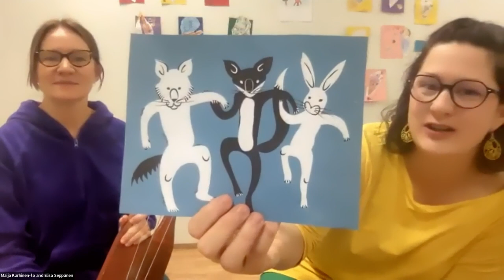FamilieTid: Music with Maija Karhinen-Ilo and Elisa Seppänen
Gather the family together and join celebrated Finnish musicians Maija Karhinen and Elisa Seppänen for an hour of Scandinavian music. Maija returns to us by popular demand after last year's event – this captivating and engaging hour of singing, dancing, and play will set toes tapping for participants of every age!